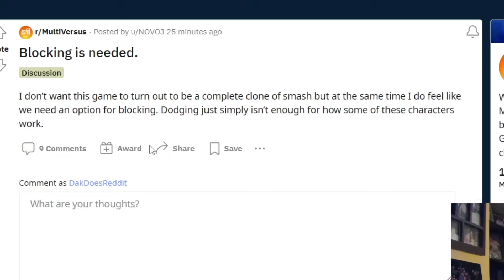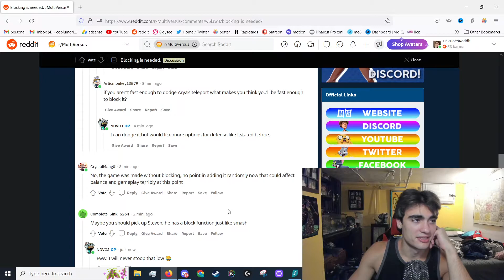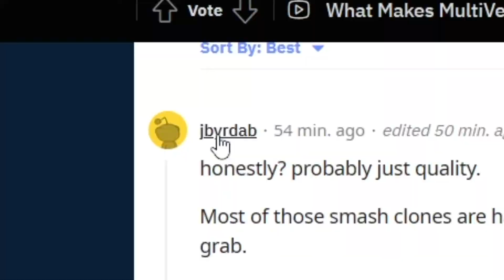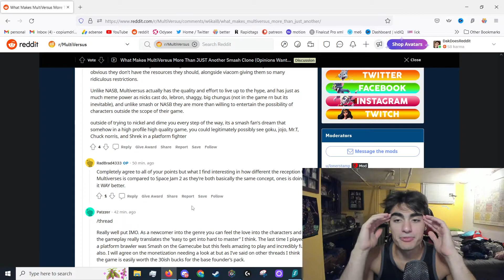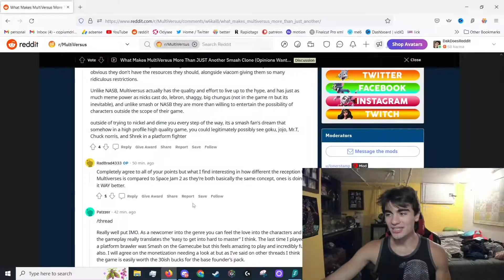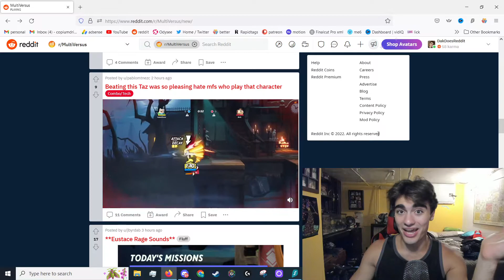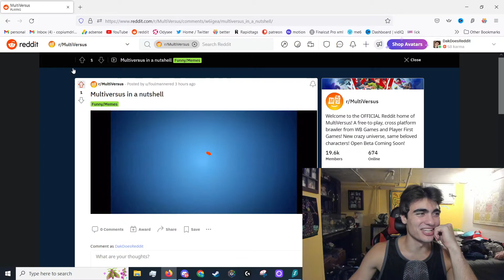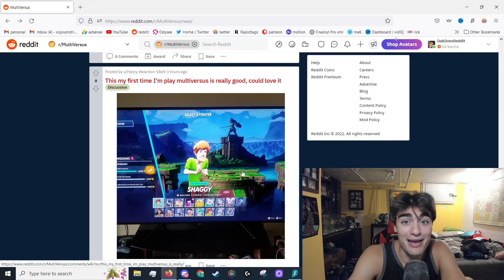The Multiversus Reddit Wants To Add WHAT?! Reddit Reaction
The Multiversus Reddit Wants To Add WHAT?! Reddit Reaction Help blow up my Twitch so I can edit better. Im like dying over here XD